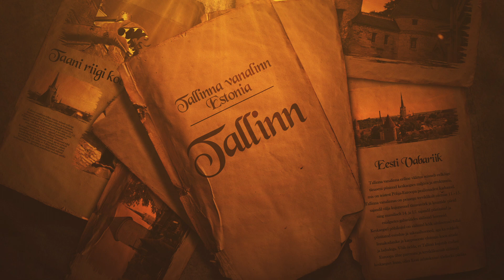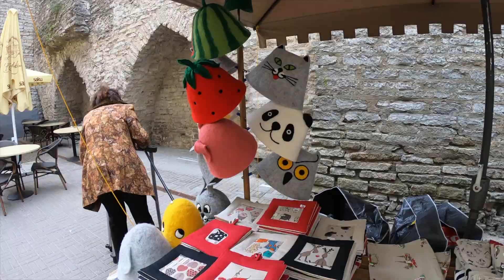Tallinn Medieval Old Town in 90 seconds Cinematic Travel Video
Explore the medieval old town of Tallinn, Estonia in 90 seconds!
Cinematic travel video of Tallinn old town.

We have visited Tallinn, Estonia in June of 2019 for the first time.
In summertime, it's sooo nice to walk around the old town.
It's just 2 hours by ferry from Helsinki, Finland.

Tallinn is the one of the most beautiful city in Europe, and you'll definitely love it if you like the medieval atmosphere.
It's like the world of "Game of Thrones"!!

We fell in love with the city and took a lot of videos and pictures there.
For now we just upload this short video but we'll upload more next week!

We'd like to share it with you for your next trip!

Created by Takao

Video editing software  : Final cut pro x, After Effects
Camera: SONY α6500, GoPro Hero7Black